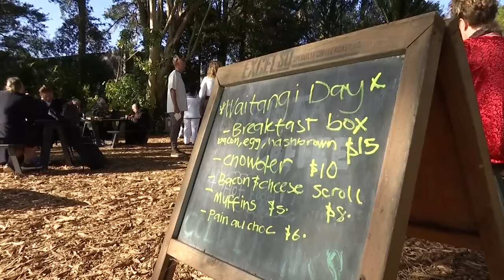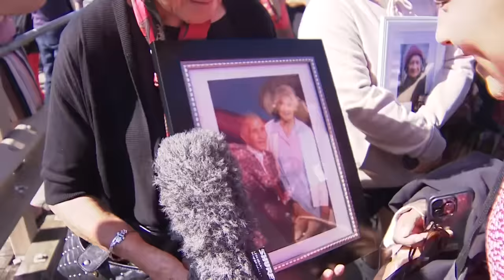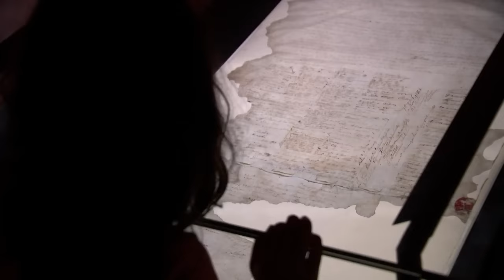How Waitangi Day unfolded across New Zealand | 1News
Thousands across Aotearoa New Zealand commemorated the Treaty of Waitangi 184 years on from its signing, as debate grows over the relevance and interpretation of the document at the heart of New Zealand's society.
Chapters:
00:00 Introduction
00:24 How the day got underway
04:13 Biggest Waitangi hikoi in years
07:32 Commemorations across NZ